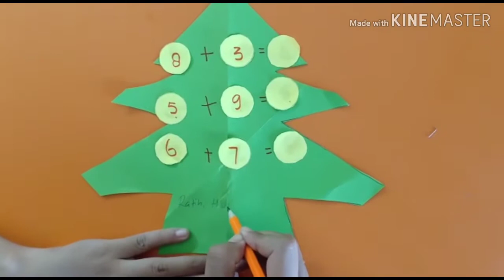E-learning Anak TK : Art Craft MATH (TK B)